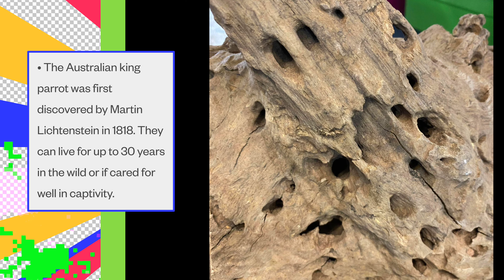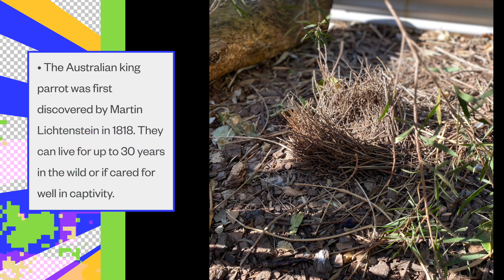Australian King Parrot in action 1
King Parrot